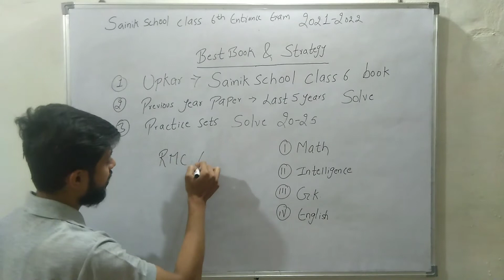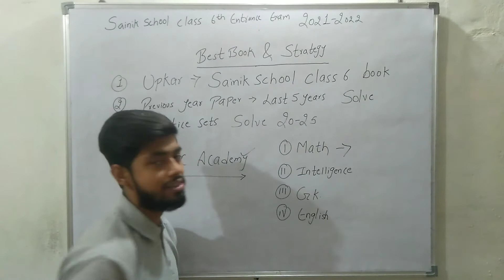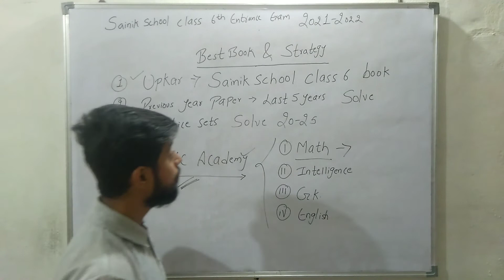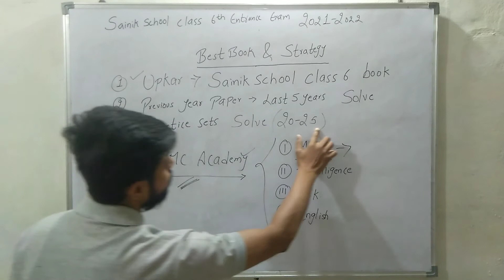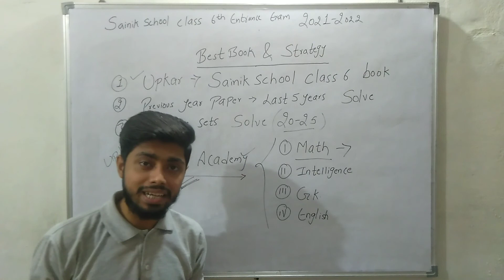Sainik School Best Book & Strategy for class 6th Session 2021-2022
Sainik School Best Book & Strategy for class 6 Session 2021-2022

Temperature-

Team Support:
 Nikhil sir
 Arpita Mam